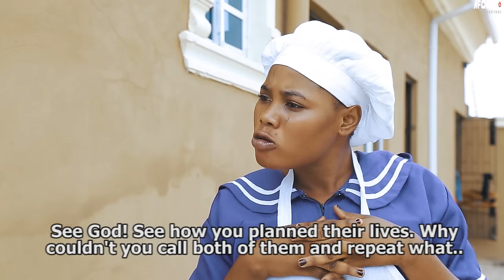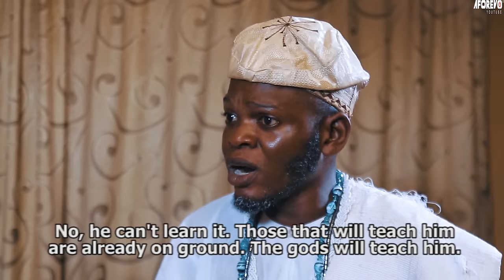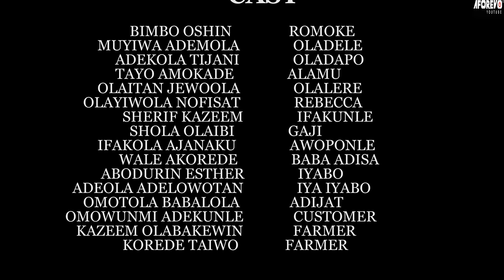ASAYAN IGBEYAWO (MARRIAGE CHOICE) - A Nigerian Yoruba Movie Starring - Bimbo Oshin, Muyiwa Ademola